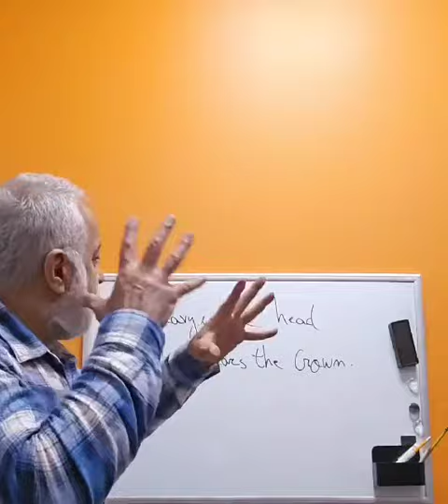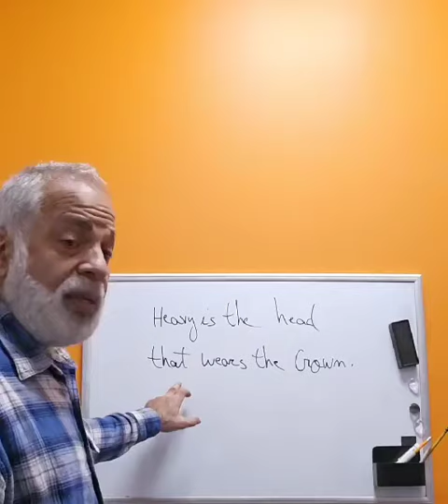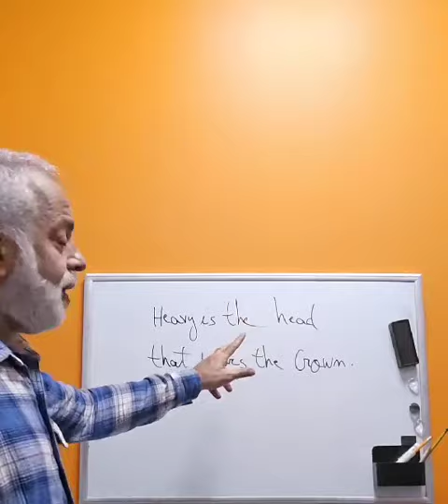Video # 341 - Heavy is the head that wears the crown.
It's such a very old idiom, yet so expressive and useful. "Heavy is the head that wears the crown."